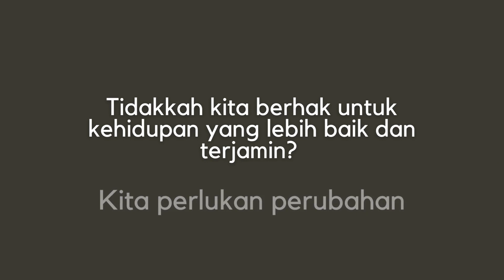Kempen Pemulihan Nasional RakyatMintaLima | Parti Sosialis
Sertai PSM dalam perjuangan demi Malaysia lebih baik!

Kempen Pemulihan Nasional 2022 dari PSM berlancar HARI INI! Jom menuntut masa depan yang cerah dan sosialis demi Malaysia dengan kami, secara fizikal dan juga atas talian!

Lima teras yang memandu tuntutan polisi kami termasuk:

1. 🛡 Memperkasakan Perlindungan Sosial
2. 🤝 Skim Jaminan Kerja
3. 🏠 Perumahan Hak Rakyat
4. 💉 Tingkatkan Khidmat Kesihatan Awam
5. 🌳 Tangani Krisis Iklim Segera

Teras tersebut WAJIB ditegaskan dalam semua polisi kerajaan yang dilaksanakan. Hanya prinsip-prinsip yang TEGUH dan wawasan JELAS akan membolehkan Malaysia untuk siap-sedia menghadapi cabaran masa depan kami.